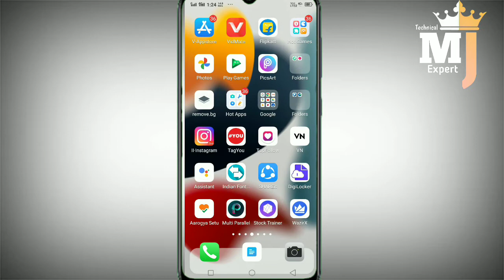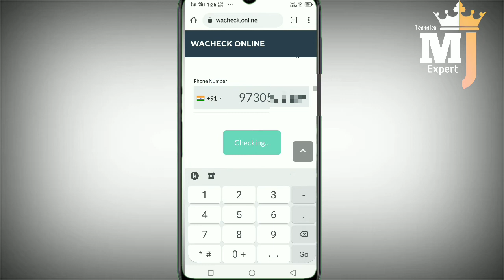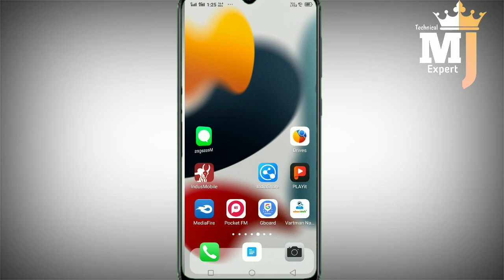WhatsApp पर ब्लॉक होने पर last seen कैसे देखे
your qurey

FM_WhatsApp
WhatsApp पर ब्लॉक होने पर last seen
 last seen कैसे देखे
 social media links
पर ब्लॉक होने पर last seen कैसे देखे

Such as criticism, comments,news reporting,techirng scholarship,and research
Fairies is ause permitted by copyright statute that might otherwise be infring non -profit